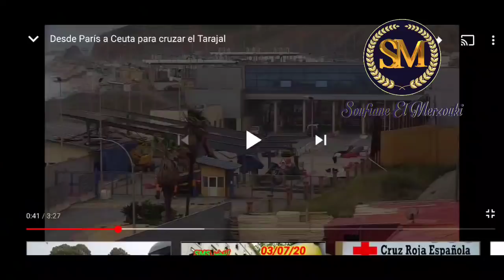ٱخر المعطيات في إسبانيا مع خبر حصري عن الحدود مع المغرب